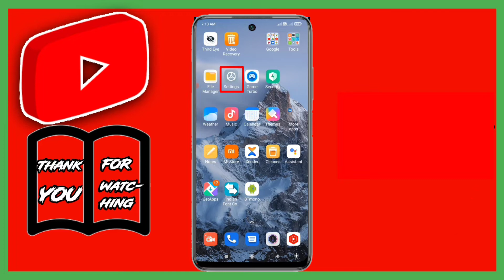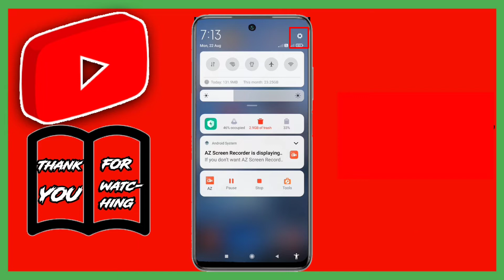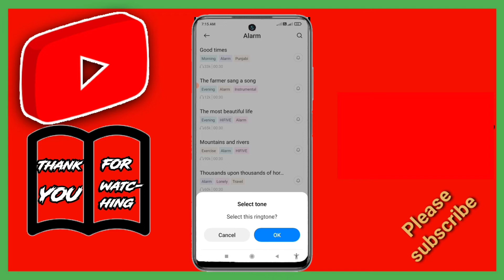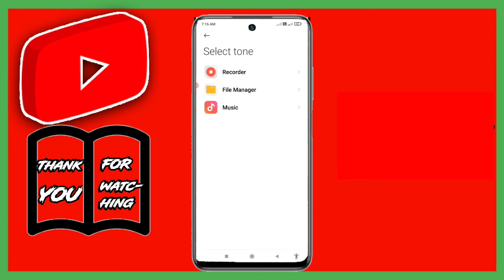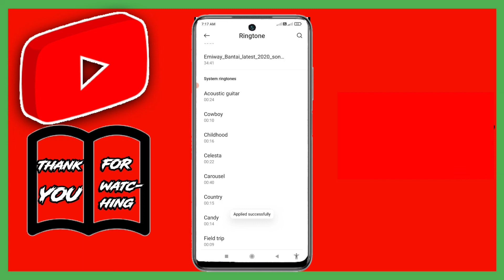How To Set Ringtone In Redmi | How To Set Ringtone In MI | Redmi mobile me ringtone kaise set kare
mi / redmi mobile me ringtone kaise set kare how to set song ringtone in redmi
mi / redmi mobile me ringtone kaise set kare
how to set song ringtone in redmi